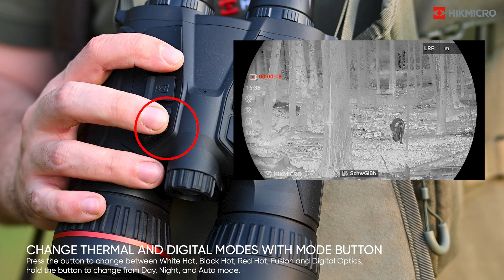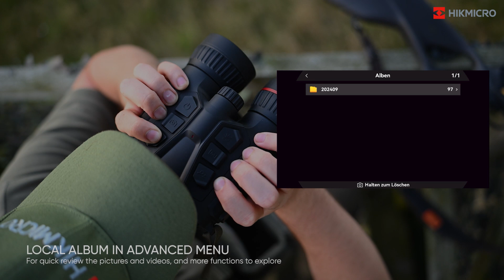Hikmicro Habrok Pro How to get started